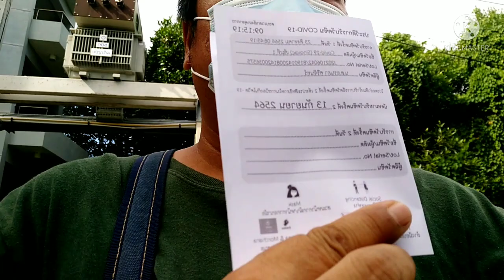หลังจากที่รอมานานในที่สุดเข็มแรกก็มานะครับ